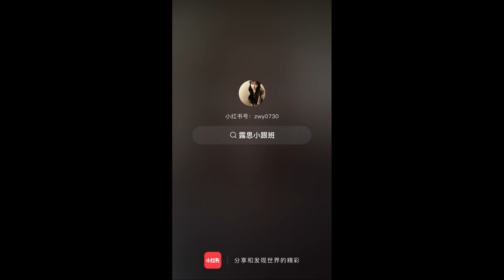赵露思真是个平平无奇的语言小天才-小跟班小红书更新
笑得好灿烂哦~~

影片来源：
小红书：露思小跟班

--- 赵露思 ---
代表作品
哦！我的皇帝陛下
最动听的事
天雷一部之春花秋月
三千鸦杀
传闻中的陈芊芊
我，喜欢你

代播作品
长歌行
一不小心捡到爱
国子监来了个女弟子
且试天下

《第七届文荣奖 - 最佳女主角》
《2020 腾讯视频电视剧 - 年度突破演员》
《第七届中国电视好演员 - 优秀演员 （网剧组）》

赵露思粉丝后援
Facebook (赵露思马来西亚粉丝后援会 Zhao Lusi Malaysia Fans Club)